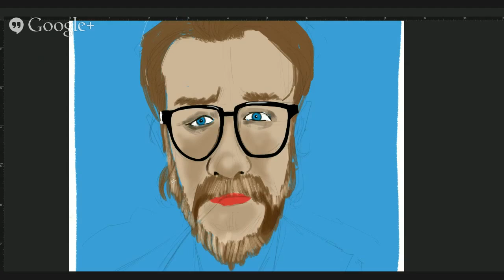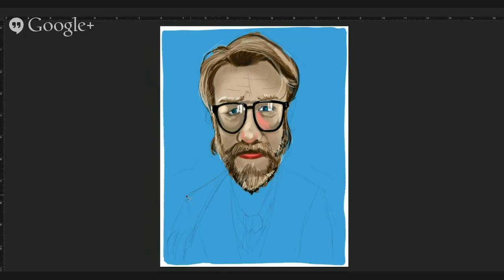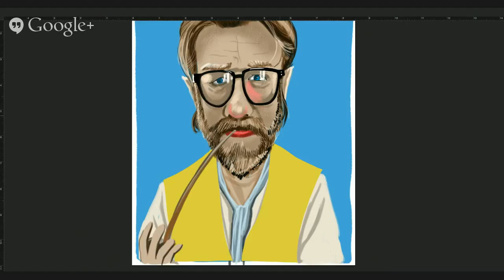LEN PERALTA: Geek A Week Speed Painting: John Roderick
Speed Ink and Draw of Geek A Week card I drew of John Roderick. Tools used: Photoshop Wacom Cintiq 22HD

MORE JOHN!

MORE GEEKS!